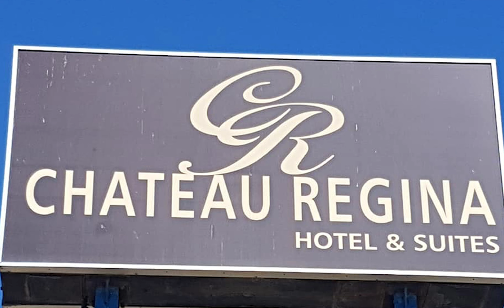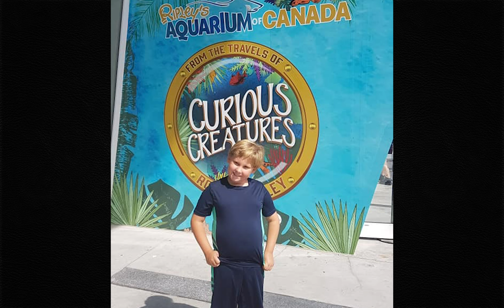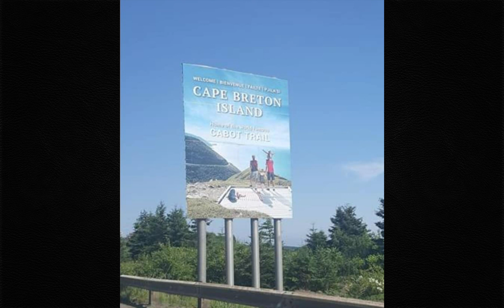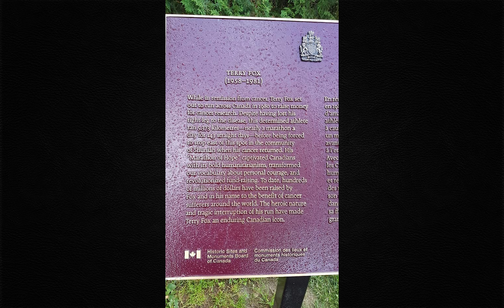Daniel Montgomery's Trip Across Canada